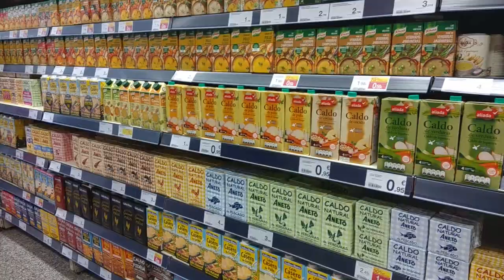CÓMO HACER MILANESA NAPOLITANA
La milanesa a la napolitana es un plato tan consumido en argentina que hoy, casi obligatoriamente, dedicamos esta receta a todos nuestros seguidores de este maravilloso país. Esperamos estar a la altura.

Los ingredientes de nuestra milanesa a la napolitana son:

Filetes de ternera
Huevos y pan rallado para rebozar
Tomate frito
Jamón York
Queso mozzarella
Aceite
Sal
Pimienta negra
Orégano
Patatas (acompañamiento)

The Neapolitan Milanese is a dish so consumed in Argentina that today, almost obligatorily, we dedicate this recipe to all our followers of this wonderful country. We hope to be in the expectations.

The ingredients of our Neapolitan Milanese are:

Beef Steaks
Eggs and breadcrumbs for batter
Fried tomato
York ham
Mozzarella cheese
Oil
Salt
Black pepper
Oregano
Potatoes (accompaniment)